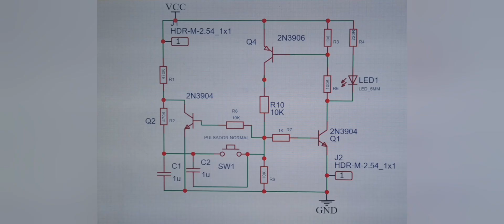Make Your Own ON and OFF Circuit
hello Friend In this video I'm going to show you how can you make easily on off switch for your project  this circuit is very useful

How to make simple touch switch
How To Make On Off Switch
How to make latch Switch
How to make single button on off switch
how to use transistor
How to make on off switch without any IC

without any ic push button switch
logic gate
you can use in touch light

 How To Make Wireless Electricity transfer